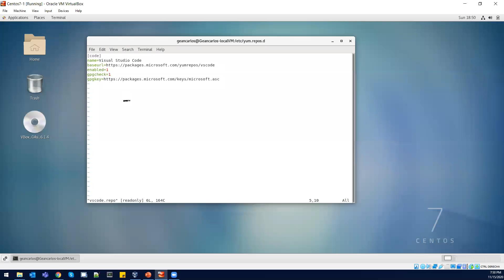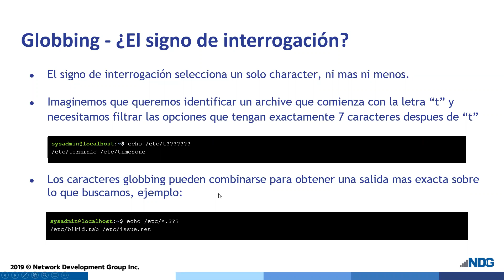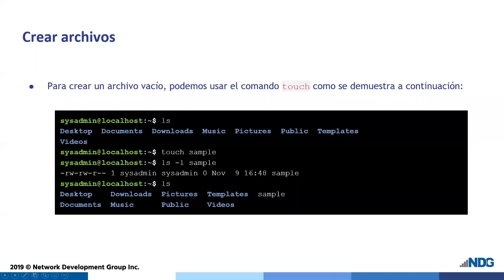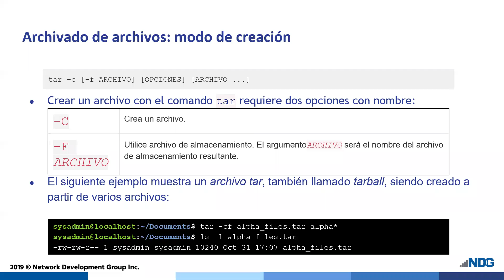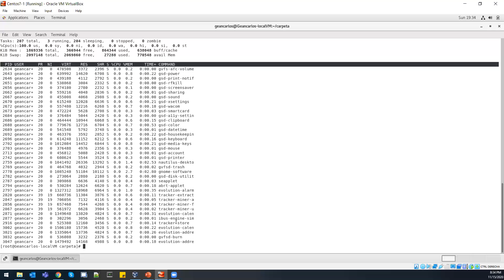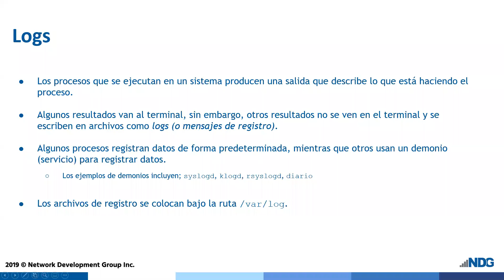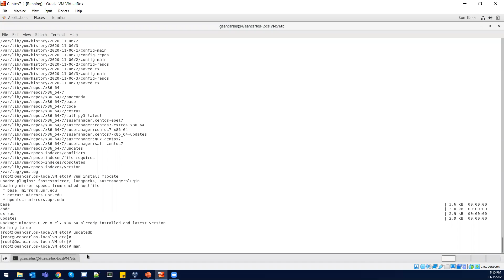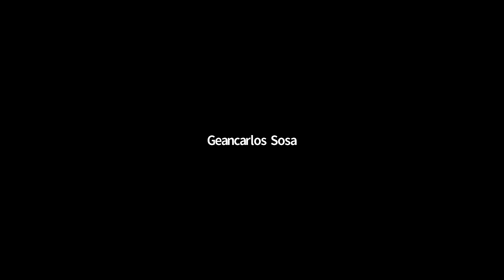Taller de linux, segunda clase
taller de linux